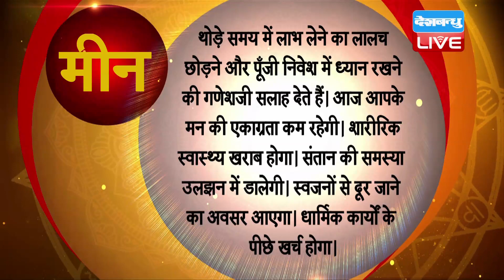Aaj ka rashifal । 21 july 2019 । आज का राशिफल । daily rashifal । dainik rashifal ।AstroLive